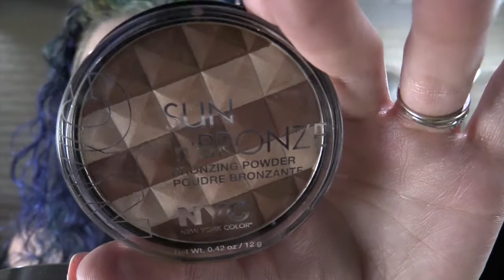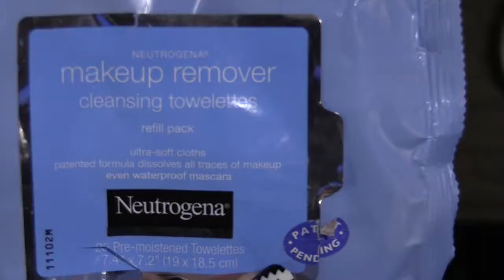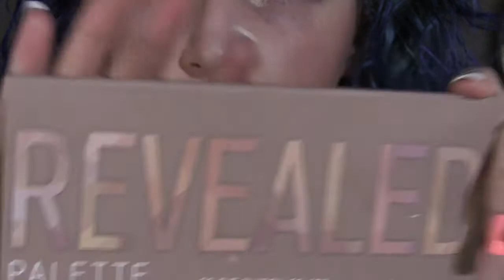GRWM How To Fix Mistakes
Hey Lovelies! In this get ready with me, you get to see how I fix my makeup when there is unexpected fall out and when winged liner becomes frustrating.

Heres everything you need to know

Products Used:
L'Oriel Magic Lumi Light Infusing Primer
Hard Candy Sheer Glow All The Way in Blushing Babe
NARS All Day Luminous Weightless Foundation
Hard Candy Glamoflauge in Ultra Fair
Laura Mercier Secret Brightening Powder
NYC Sun n' Bronze Bronzing Powder
Maybelline Dream Bouncy Blush in 20 Peach Satin
Maybelline Master Glaze Blush Stick in Warm Nude 40
Becca Shimmering Skin Perfecter in Opal
Morphe Shadows
Maybelline 24hr Color Tattoo Metal in Barely Branded
Costal Scents Revealed Palette
Maybelline Eye Studio Gel Liner in Blackest Black
Maybelline Mascara in Lashsensational
NYX Soft Matte Lip Cream in Antwerp
YSL Rouge Voulpte Shine in #11